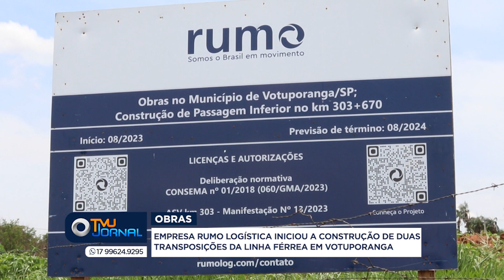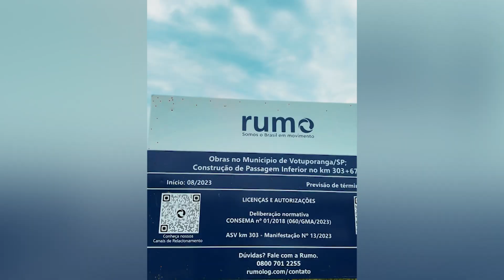Inicia renovação da malha ferroviária em Votuporanga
A empresa Rumo Logística já iniciou os trabalhos de obras importantes de mobilidade para Votuporanga. São locais de transposição da linha férrea. Obras que fazem parte do contrato de renovação da malha paulista.